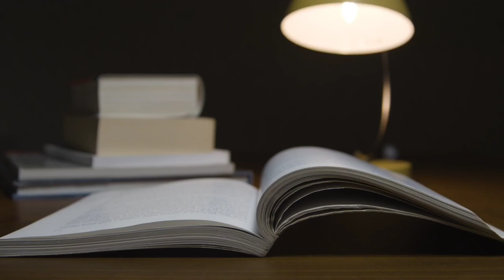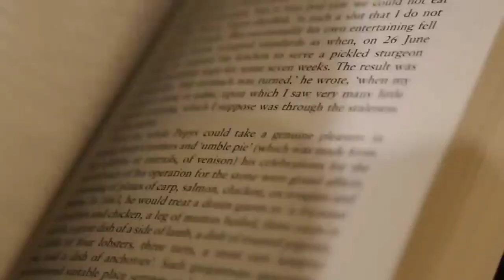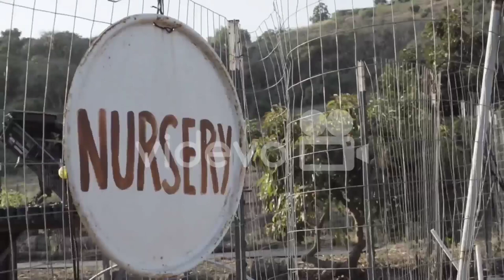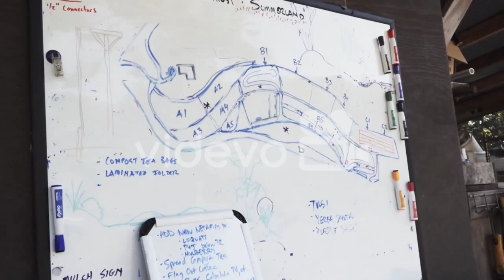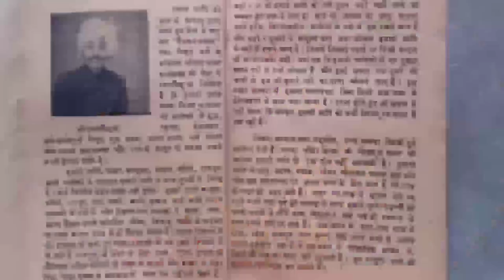Sargara jati ka itihaas|sagarvanshi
Mr.awadhesh shukla
Lallu lohara
Deepak tiwari
Deepak shukla
Ar.amitabh mishra
Alakh ram verma
Mr.atul tiwari